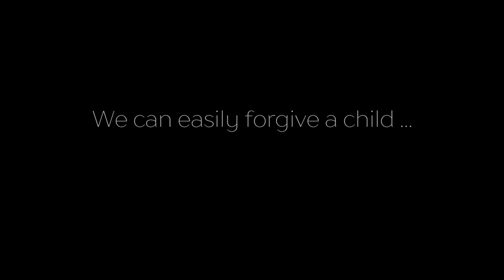Carey Lohrenz Inspirational Keynote Speaker Demo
Inspirational keynote speaker Carey Lohrenz, The Wall Street Journal Best Selling author of "Fearless Leadership: High-Performance Lessons from the Flight Deck."  is the First Female F-14 Tomcat Fighter Pilot in North America, Flew Missions Worldwide as a Combat-Mission-Ready United States Aircraft Carrier Navy Pilot, She has appeared on CNN, MSNBC, NBC, CBS, ABC, NPR and is an expert on Leadership, Teamwork, Overcoming Adversity, Innovation, Remaining Relevant, Winning Under Pressure, Reducing Errors and Overcoming Obstacles

Carey Lohrenz has flown missions worldwide as a combat-mission-ready United States Navy F-14 Tomcat pilot.

Her extensive experience operating in one of the world's most challenging environments, an aircraft carrier, and her unique position as one of the first female combat pilots make her highly sought after as an inspirational keynote speaker, business consultant, and team building event expert.

As a high content keynote speaker, who is both motivational and inspirational, Carey Lohrenz inspires Fearless Leadership and increased team performance. Carey has been requested by name from top Fortune 100 businesses. Her ability to connect with both an audience and on a one-on-one level, coupled with her knowledge and experience in leading high-performing, diverse teams, has made her highly sought after as a business consultant and leadership speaker.

Carey graduated from the University of Wisconsin where she was a varsity rower, also training at the Pre-Olympic level. After graduation, she attended the Navy's Aviation Officer Candidate School before starting flight training and her naval career. She is currently working on her Master's in Business Administration in Strategic Leadership.

*Airplane footage from the 2008 movie Speed & Angels.